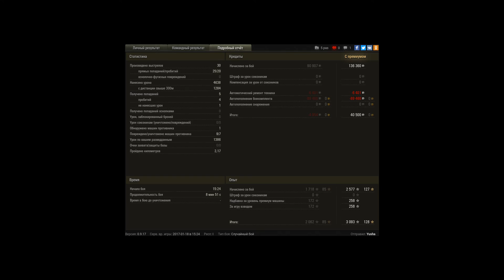ЛБЗ С МОДОДЕЛАМИ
С Полироидом выполняем мне ЛБЗ...изи катка (нет)